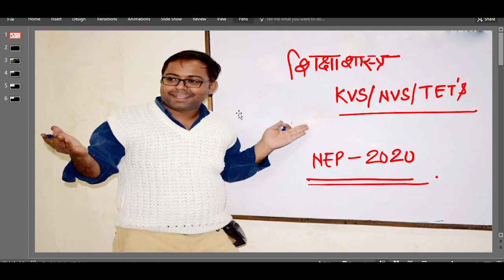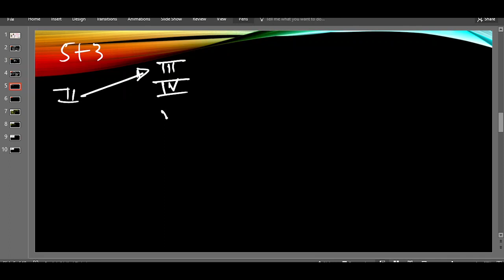NEP 2020 NCF 2005 RTI 2009 IMP CONCEPTS FOR KVS NVS ALL TET EXAMS